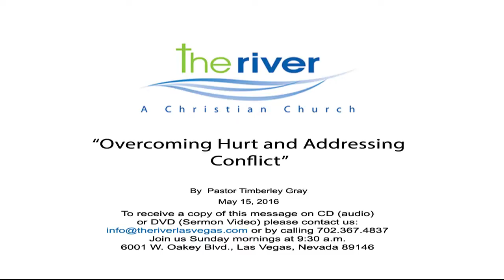051516 "Overcoming Hurt and Addressing Conflict"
"Overcoming Hurt and Addressing Conflict" by Pastor Timberley Gray May 15, 2016